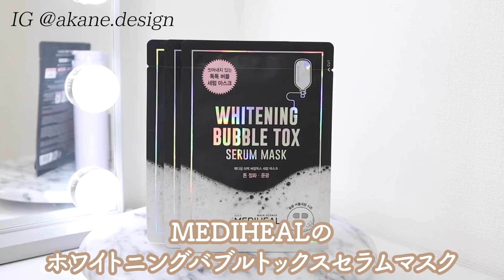【ベストコスメ】美容ヲタのお気に入りスキンケアとメイク【30代におすすめ】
2020年下半期に選んだマイベストコスメのアイテムを使ってスキンケアとメイクをしていきます😊

この動画は、美容の楽しさを共有することを目的としたエンタメです。使っている商品は、私の個人的な感想で全ての視聴者さんへの効果を確定するものではありません。口コミ程度に参考にしていただければ嬉しいです♡

－－－－ SOUND －－－－